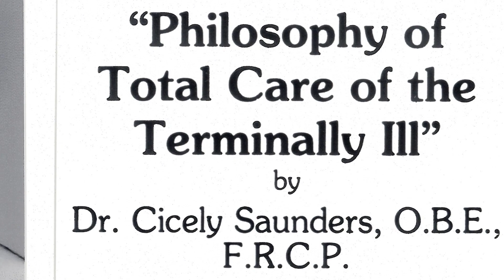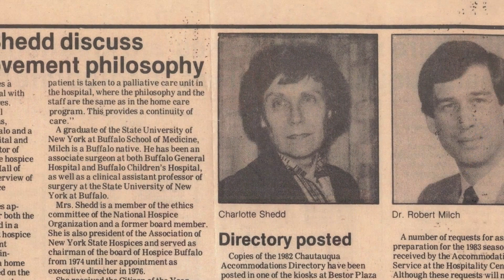Year End Appeal 2018